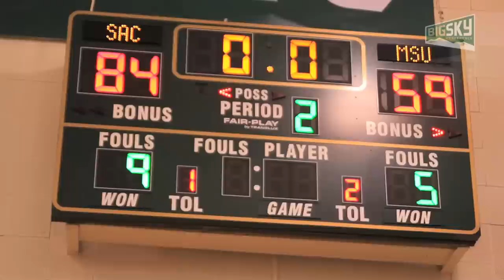Sacramento State vs Montana State MBB - Big Sky Conference 2014